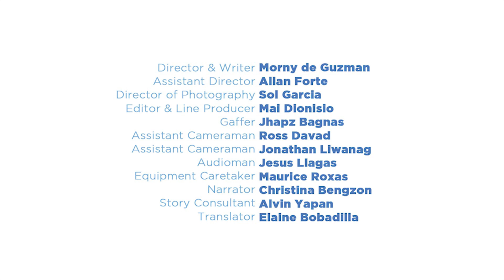Aldrian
Aldrian is a six-year-old boy living with an untreated cleft lip and palate in Metro Manilla, Philippines. Aldrian’s grandmother, Lola Teresa, works as a street vendor to support her family, but the money she makes isn’t nearly enough for the cleft treatment needed to allow Aldrian to speak, breathe, and eat like properly. However, Aldrian’s life changes forever when a local Smile Train social worker heard about a boy with a cleft lip hanging out at the local night market with his grandmother.